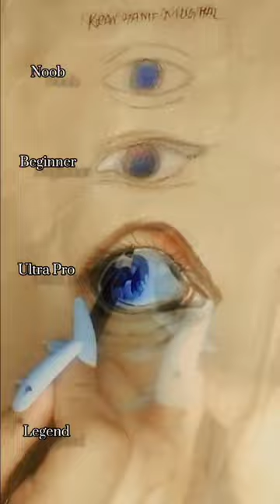Beautiful eye drawing on toned paper 😱🤩💙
Follow me on other accounts